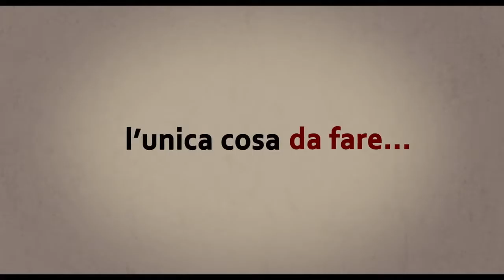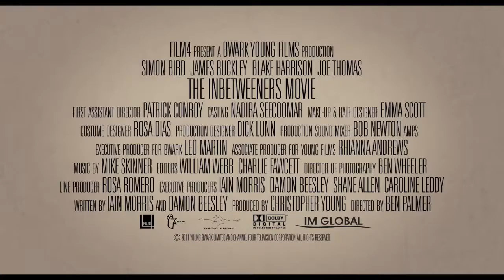Trailer Finalmente maggiorenni (ITA)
Will, Neil Simon e Jay, quattro giovani diciottenni con una vita alquanto travagliata partono, dal sud dell'Inghilterra per andare in vacanza a Creta.